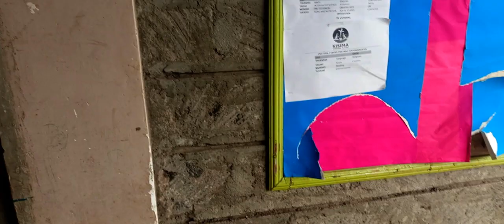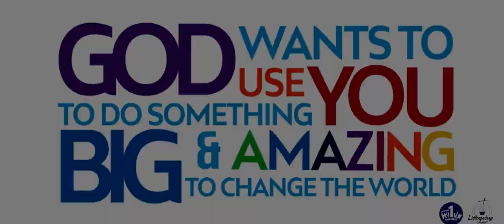BYC (Build Your Church) May Report.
Transforming Spaces For Discipleship.